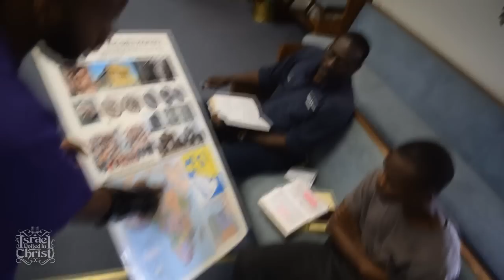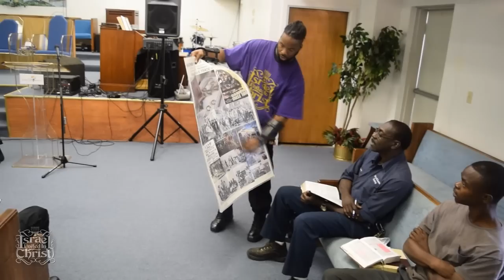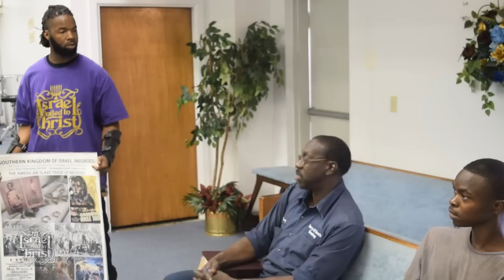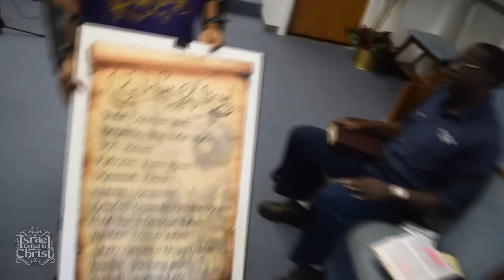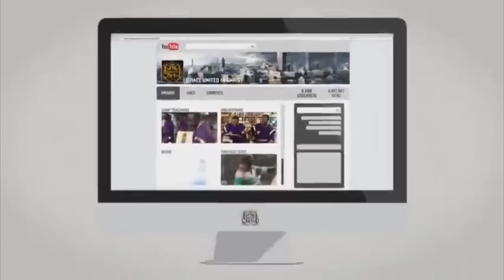The Israelites: The Sit-In With Brother Terry, Life Of Liberty Church (Part 2)